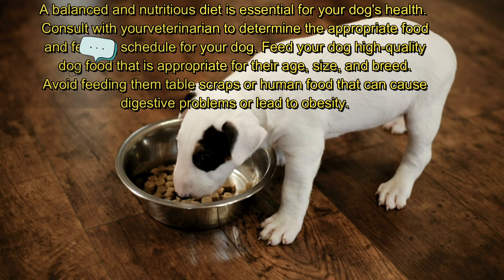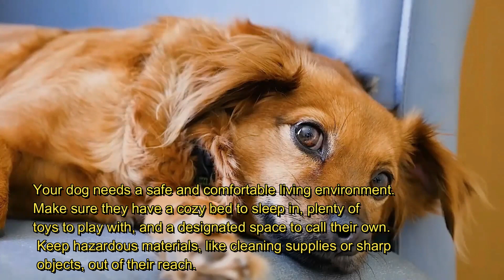Learning for Dogs Owner !!!!!Please watch this….